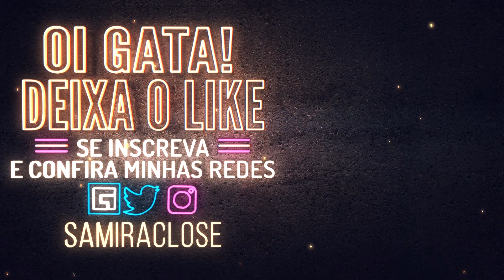A MAMACITA VAI ESBAGAÇAR | Samira Close - Little Nightmares 2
Olá mamacitas! Esse é um gameplay de Little Nightmares 2 que aconteceu no Facebook. Lá você pode ver o vídeo completo SEM cortes!

Faço live todos os dias no FACEBOOK a partir das 21 horas.